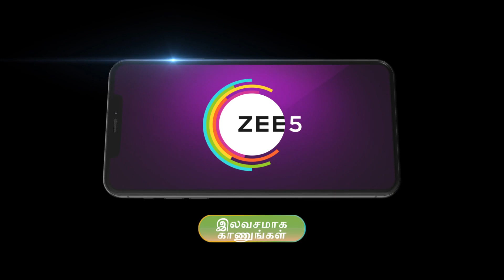Maari | Ep - 284 | Jul 3, 2023 | Best Scene 1 | Zee Tamil